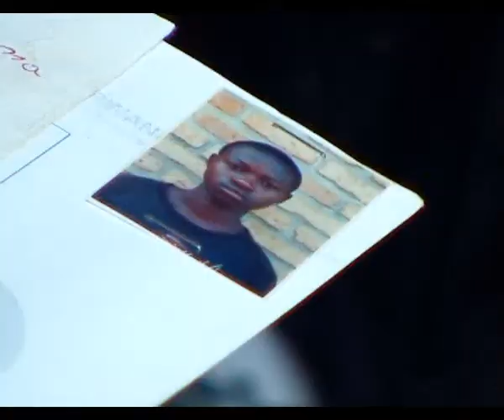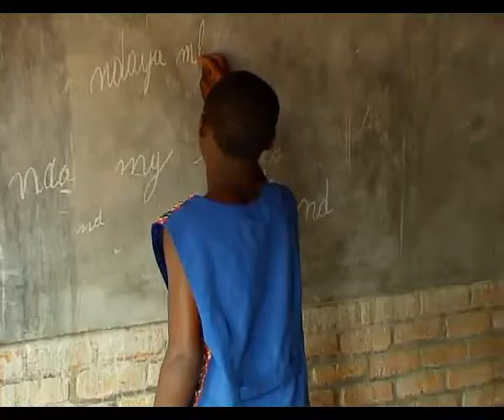Fidesco Globe Reporter 4 Deutsch.mp4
FidesCo ist eine internationale, unabhängige Hilfsorganisation. Wir suchen Volontäre, also freiwillige Helfer. Nach einer fundierten Ausbildung senden wir sie zu Entwicklungsprojekten in alle Erdteile. Zwei Jahre lang arbeiten sie in den Projekten mit und bringen sich und ihr berufliches Können ein. Fidesco hat das Ziel, vielen Menschen die Chance zu geben, sich in jeder Hinsicht so gut zu entwickeln, wie es nur geht. Dabei ist es zweitrangig für uns, ob es sich dabei um einen Christen oder Hindu, einen Afrikaner oder Europäer, einen Städter oder Landbewohner handelt.